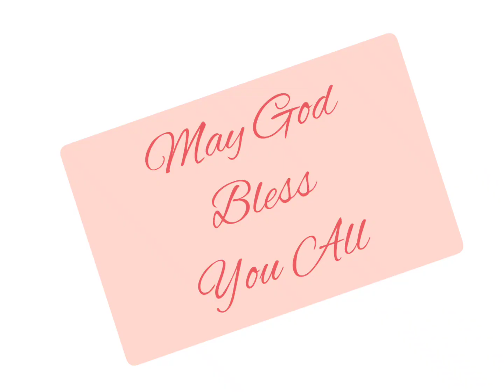यशायाह 2:12-22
Isaiah 2:12-22 read in Hindi. Listen and be blessed.
URL: InShot